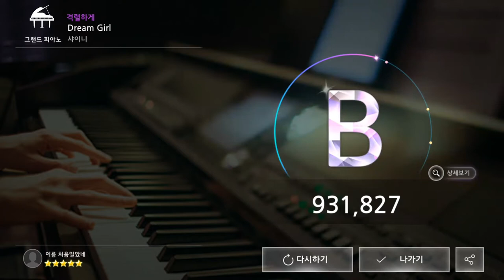170806 더뮤지션 샤이니 Dream Girl (격렬하게)